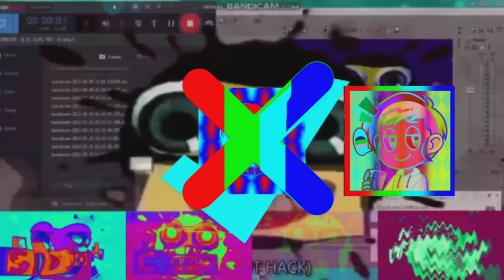Preview 2HTMXSCBIC Gets Everything Add Round 2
@mikeson8576 Is Next